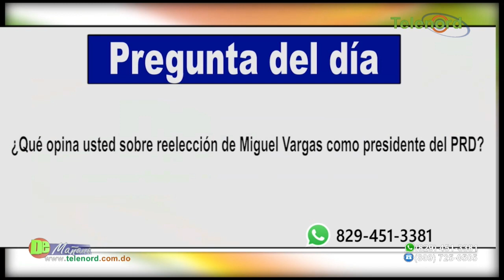Miguel Vargas seguirá como presidente del PRD